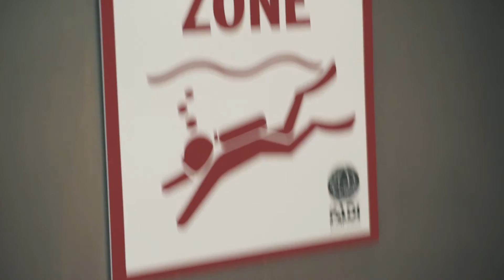Underwater Basket Weaving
Rutgers Recreation hosts a unique event where students have the opportunity to learn scuba diving with an added twist of basket weaving.

Song: Anitek - Holding Again